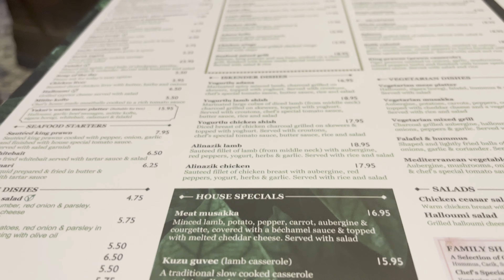Weekly Vlog: New year, showing my first car, mini grwm & dinner